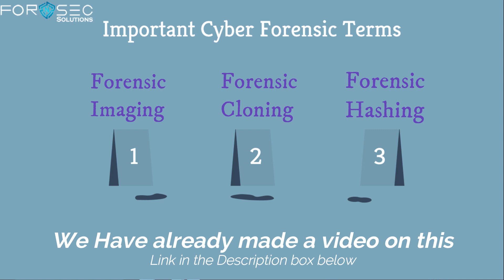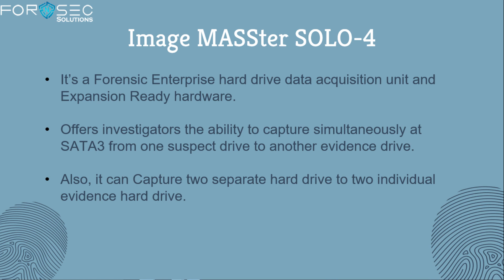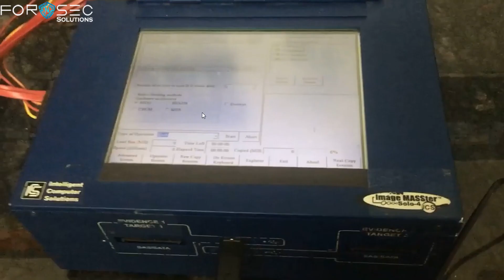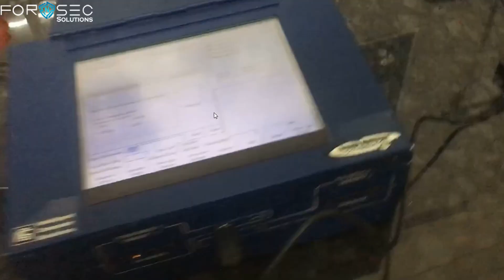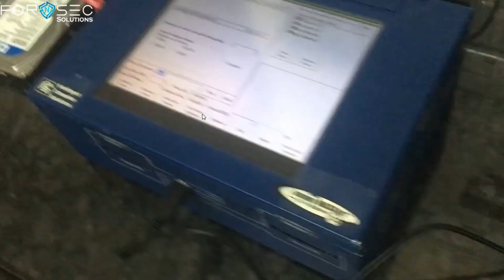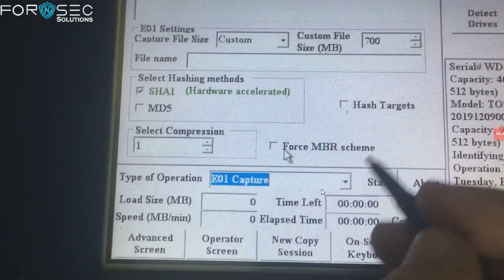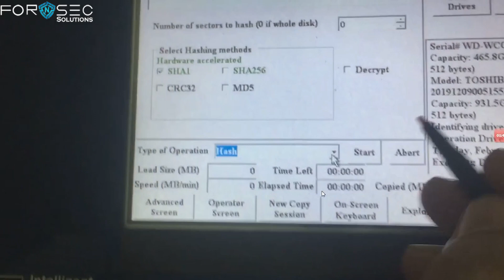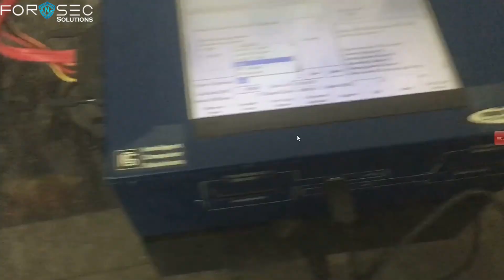Live Demonstration on Forensic Imaging | Cloning | Hashing | Using Cyber Forensic Tool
FORnSEC Solutions has come up with another amazing video on Live Demonstration on Forensic Imaging/Cloning, Hashing using Tool ImageMasster SOLO 4

ImageMasster SOLO 4 is cyber forensic hardware that is used to perform various cyber forensic operations like Imaging, Cloning, and Hash Value.

In this video we’ll walk you through:
1) What is Solo 4?
2) What are the ports in Solo 4?
3) Operation of Solo 4
4) How to calculate the Hash Value
5) How cloning is done
6) How to select a Hash function
7) How imaging is performed
8) How to hash value report is viewed
9) How to connect suspect and evidence drives

TIMESTAMPS
0:00 Introduction
1:00 What is SOLO 4
2:30 How to do Imaging/Cloning, Hashing using Tool ImageMasster SOLO 4

We cover lots of other topics too!
1) Cyber Forensic
2) Cyber Security
3) Cyber Crime Investigation
4) Website Hacking

Fornsec Solutions